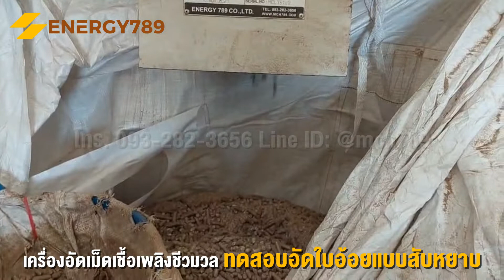เครื่องอัดเม็ดเชื้อเพลิงชีวมวลแบบ VERTICAL RING DIE โดยกำลังผลิต 2 ตัน/ชม. Pellet Machine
เครื่องอัดเม็ดเชื้อเพลิงชีวมวล  Wood pellet mill ออกแบบพิเศษสำหรับการอัดเม็ดวัตถุดิบต่างๆ เพื่อผลิตเป็นแท่งเชื้อเพลิงชีวมวล